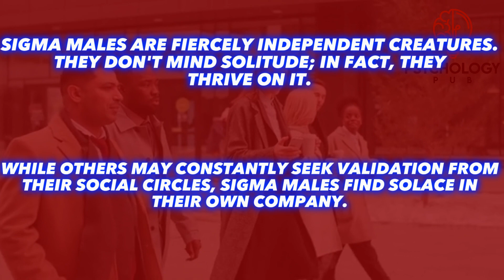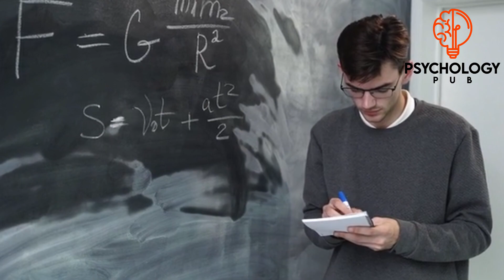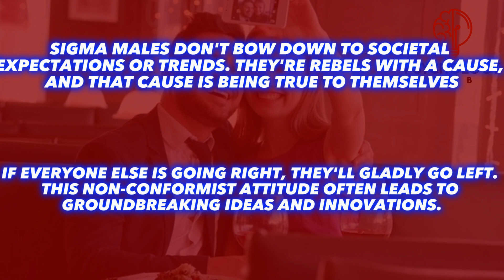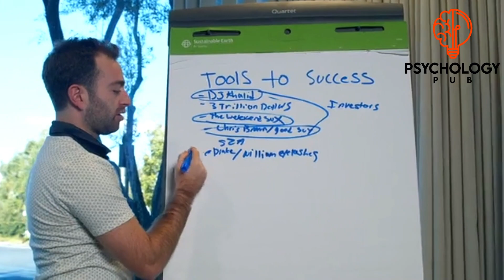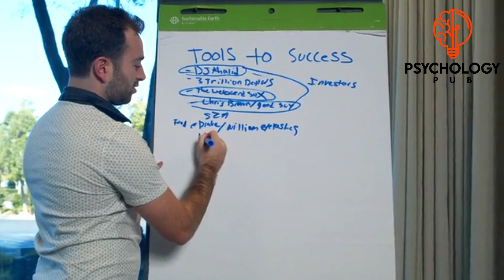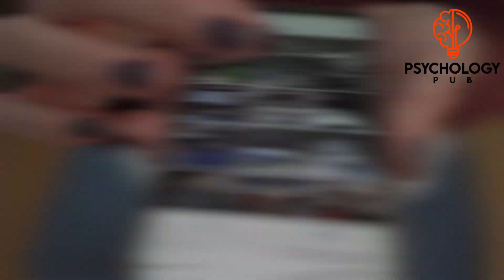10 Abnormal Habits Only Sigma Male Posses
🚀 In today's video, we're diving deep into the intriguing world of Sigma males, those enigmatic individuals who often stand apart from the crowd. If you're curious about what sets Sigma males apart from the rest, you're in for a treat. We've compiled a list of 10 abnormal habits that are frequently associated with Sigma males, and it's a fascinating journey into their unique mindset and lifestyle.

From their self-reliance to their unorthodox approach to social dynamics, these habits will give you a fresh perspective on what it means to be a Sigma male in today's world. Whether you're a Sigma male yourself or simply curious about the psychology behind this rare personality type, this video is sure to provide valuable insights.

But wait, there's more! Towards the end of the video, we'll provide valuable tips on how to adapt and incorporate some of these habits into your own life, whether you're a Sigma male looking to enhance your strengths or simply want to adopt a more unconventional approach to personal growth.

Don't forget to hit that like button if you find these habits intriguing, and if you haven't already, subscribe to our channel and ring the notification bell 🔔 so you never miss an exploration into fascinating topics like this one.

So, are you ready to unravel the mysteries of Sigma males and their unusual habits? Let's dive in and explore the enigma together! 💼💡

👍 Like this video if you found it intriguing!